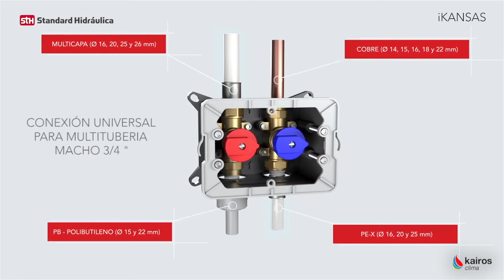IKANSAS de STH. Guia d'instal·lació.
iKANSAS per a la distribució de l'aigua i el tancament dels sistemes sanitaris de la casa. Es pot instal·lar a qualsevol habitació sense comprometre l'estètica.
El disseny de les diferents plaques fa que la presència d'aquests dispositius sigui agradable a l'habitació

- Compacte i segur
- Fàcil d'instal·lar
- Millora l'estètica del bany
- Alta funcionalitat

El sistema iKansas és compatible amb tot tipus de canonades (coure, multicapa, PEX o PB) gràcies a la seva compatibilitat amb els diferents tipus d'accessoris de compressió.

Característiques i avantatges:
- Utilitza 1 montura (sistema 1 via) o 2 montures (sistema 2 vies) de tancament ceràmic amb un gir suau de 90º.
- 2 sortides 3/4” pel sistema 1 vía i 4 sortides pel sistema 2 vies.
- iKANSAS Box només amb 70mm de profunditat.
- És de fàcil i ràpida instal·lació a un lloc accesible per a l'usuari final.
- Disponible per a PN 10 i Temperatura màxima 90ºC.
- Disseny de la tapa de l'iKansas en dos colors (blanc i plata) per a integrar-se fàcilment a qualsevol entorn.